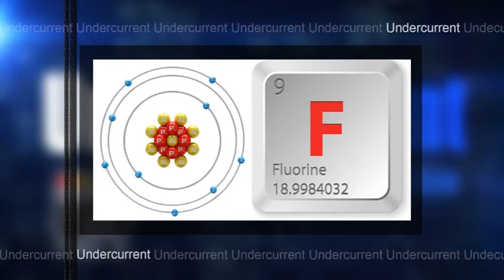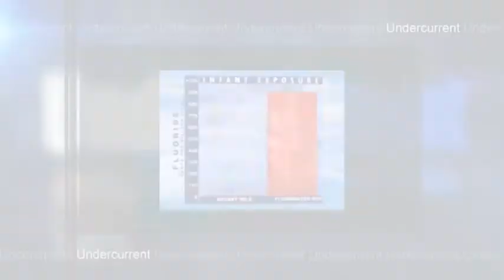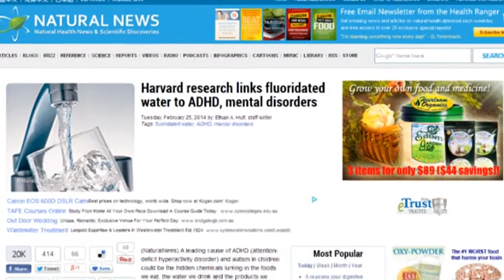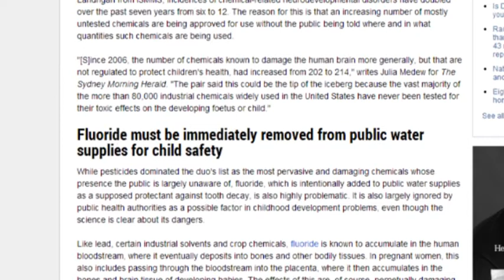Undercurrent S11 E04 - Fluoride in our drinking water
Water fluoridation is the controlled addition of fluoride to a public water supply.